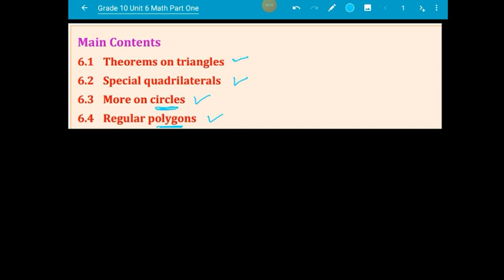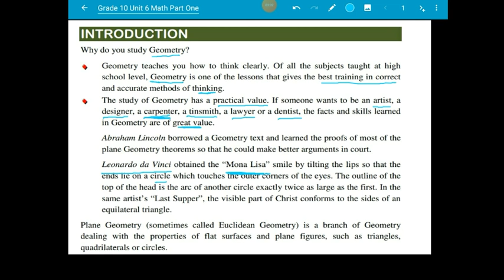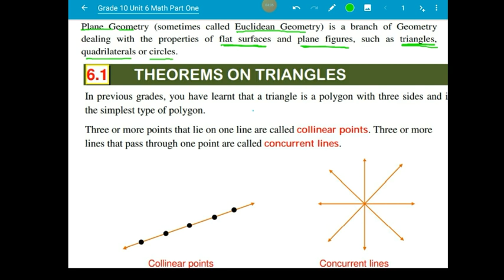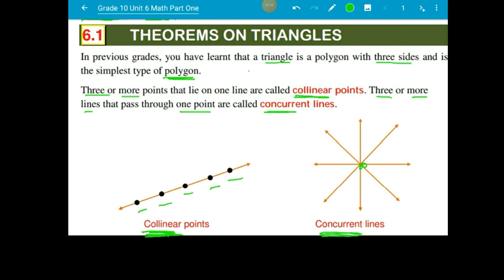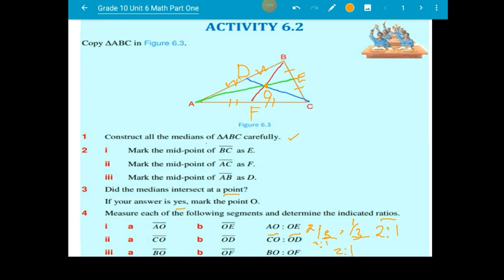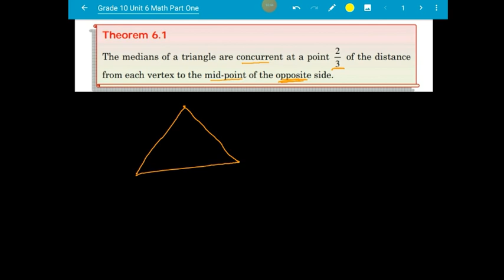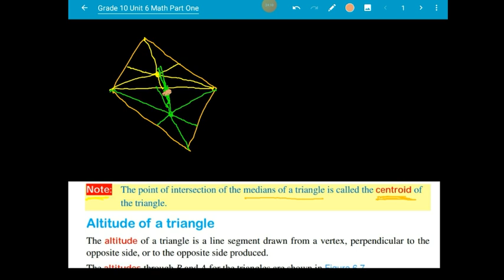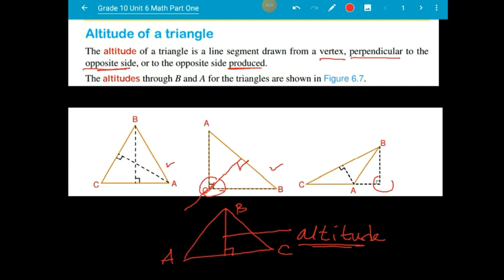Ethiopian Grade 10 Math Unit 6 part_1,Plane Geometry